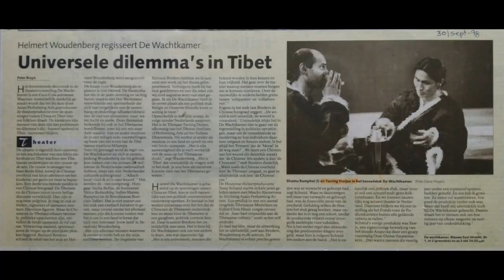གཏམ་བརྗོད། སྒུག་སྡོད་ཁང་། Dutch Theatre show, De Wachtkamer trailer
DUTCH THEATRE PLAY
གཏམ་བརྗོད། སྒུག་སྡོད་ཁང་། The Dutch Theatre show, De Wachtkamer /The Waiting Room trailer
1st ever story about Tibet & China in Europe and scripted in Dutch and Tibetan.

Cast from five different counties, Shamu Jamphal (India),  Rasiclair Taffari (Brazil),  Victor Bottenbley (Suriname-South America), Attila Bellus (Hungary), and Tsering Dorjee Bawa from Tibet.

Directed by Helmert Woudenberg (The Netherlands)
Script by Bernard Bredero (The Netherlands)
Artistic dir. Mauke Riemersma
Costume: Pierino & Philos's
Props: Eric Goossens
Lights: Uri Rapapart
Producer/Tour manager by Tassy Schmid
Production: Asian Performing Arts. The Netherlands

SYNOBSIS

De Wachtkamer/The Waiting Room

Gripping, nuanced and emotional play about the influence of political structures on ordinary people.
In a waiting room somewhere in a small town in Tibet, a conversation unfolds between a Tibetan woman and her husband, two young Tibetans and a Chinese photographer.
The stories and experiences, fears and frustrations of both the Chinese and the Tibetan and his wife are discussed.
The two young Tibetans play a very special role in the play, which has very surprising and candid twists.
The waiting room not only provides a very nuanced picture of the relationship between China and Tibet, but of dilemmas and people's choices in general.

In 1998 the piece was played 40 times around The Netherlands, with great success and It touched the hearts of millions. Now in 2008 ten years later, the play is still topical.
In 2020, 22 years later! The text is still up to date - unfortunately.
The Waiting Room is dedicated to all Tibetans and Chinese and anyone suffering from a political system.

Producer:
Scherpencam 193992 RB Houten.The Netherlands